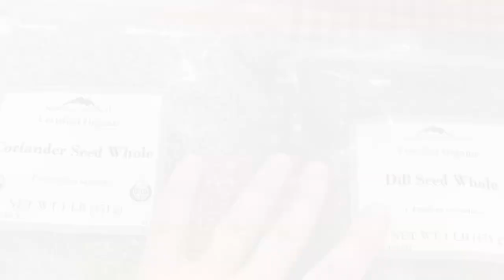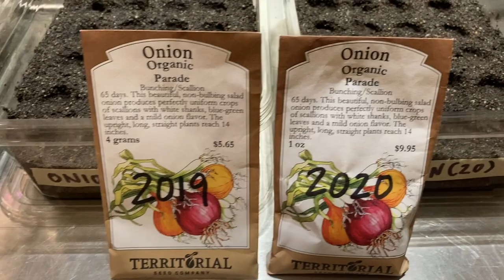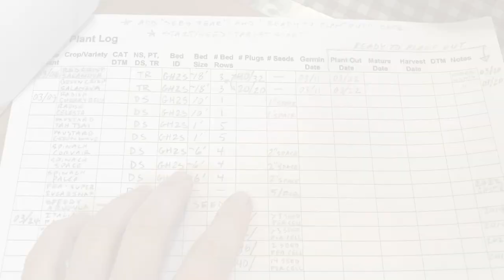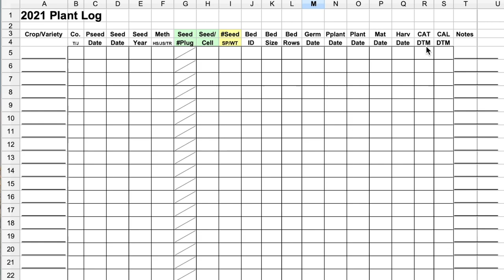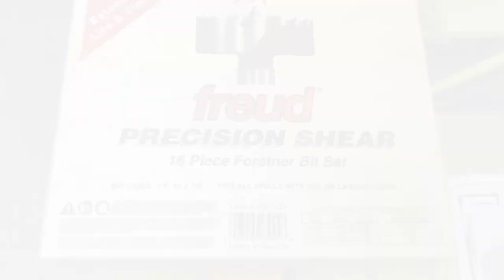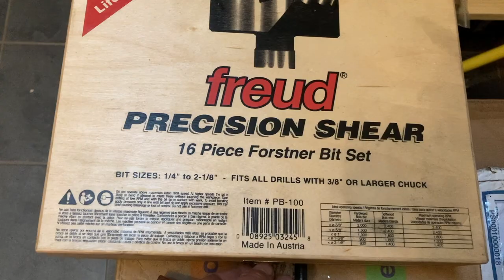Copper Pipe for Slugs + Better Planting Notes after Lettuce Goes Out & Herb/Onion Seed Goes In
This video is about building a new market garden in Southeast Alaska, including planting out an early flat of lettuce into the greenhouse; chitting culinary-grade coriander and dill; seeding Italian and curly parsley into soil blocks; seeding green onions and leeks into tubs; adding more data columns to the 2021 planting log spreadsheet table for use in making a more accurate 2022 planting calendar; and building a greenhouse table with copper legs to keep slugs from eating transplants.